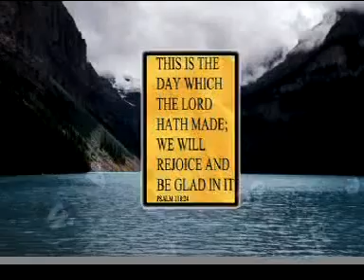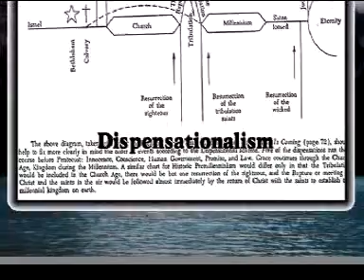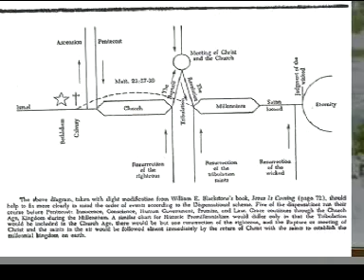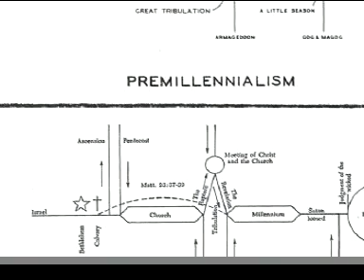Stearsman, Jackie"Premillenialism(God Owes Israel No Land) Gospel Meeting (2009)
Spearsman, Jackie"Premillenialism"(God owes Israel No Land) Gospel Meeting-2009.mov